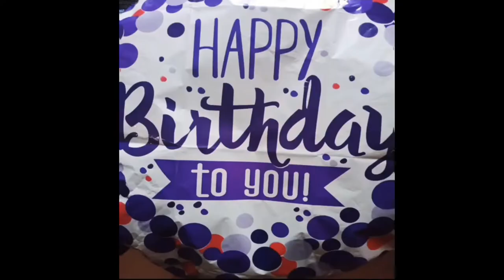Stop Motion Animation With Balloon And Gams Chocolate | Short Film Animation | Animate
Your Quaries :-
stop motion,
stop motion movies,